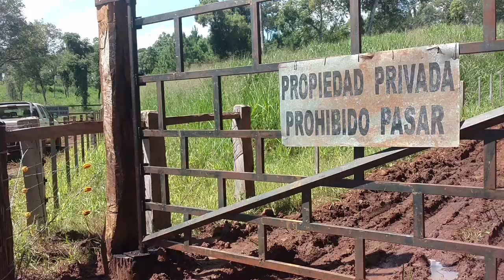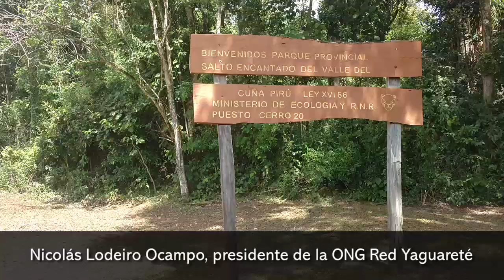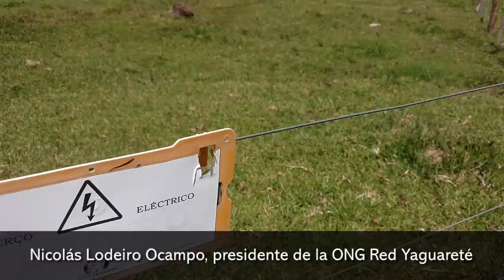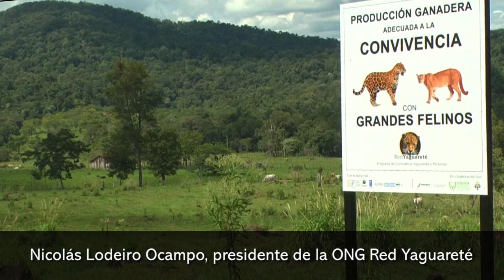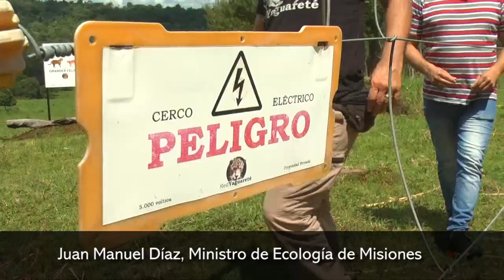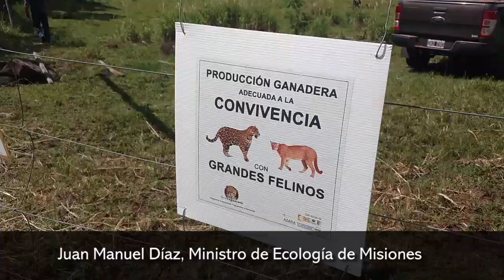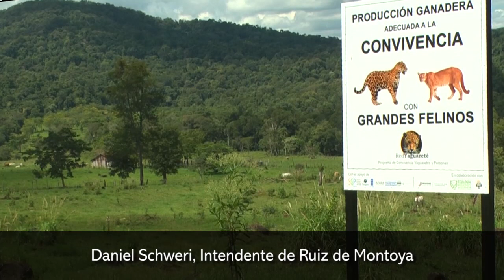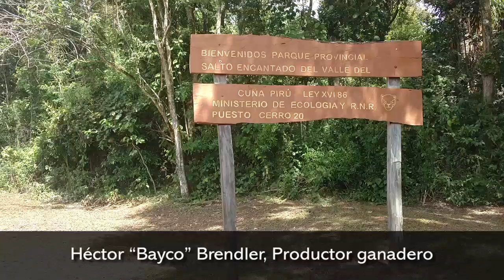Conservación en Misiones: del conflicto a la convivencia entre ganaderos y yaguaretés